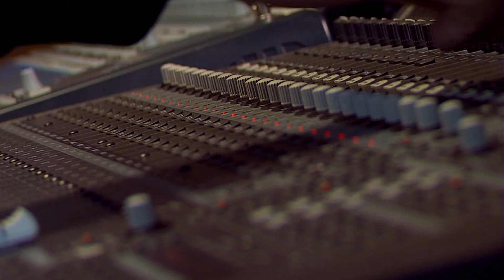Der Jahresrückblick 2011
Das Media Center Ostfriesland schaut zurück auf die ersten zwölf Monate...